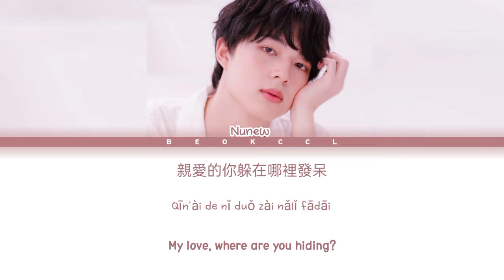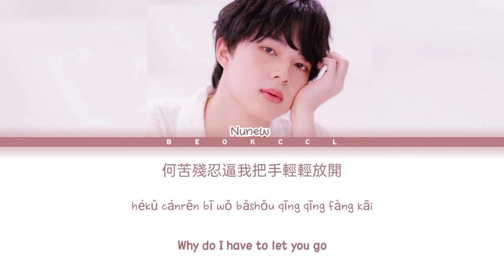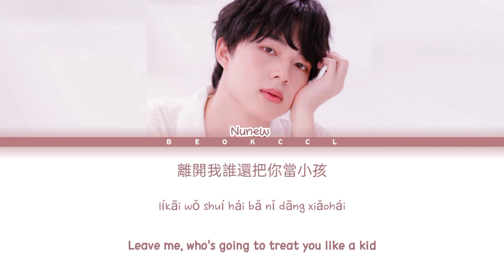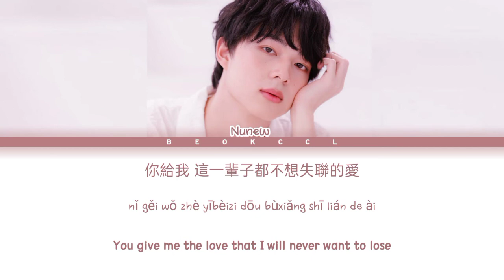Nunew- Unbreakable Love 永不失聯的愛 (Eric 周興哲) Color Coded Lyrics Pin|Rom|Eng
•Artist: Eric Chu
•Track title: Unbreakable Love 永不失聯的愛
•Album:
•Year: 2017
•Cover by Nunew

Nunew

Unbreakable Love Lyrics

Unbreakable Love Color Coded Lyrics

Unbreakable Love Nunew

Unbreakable Love Cover

Unbreakable Love Nunew Lyrics

永不失聯的愛

Eric Chu 周興哲

▪English by Eric Chu
▪Video by: beokccl
▪Do not re claim if as yours.